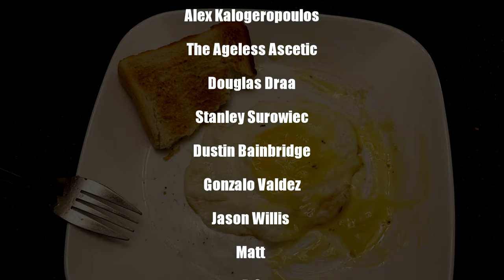The Substance (2024) Review - An EPIC Comeback for SMART Body Horror!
The Substance is a cerebral body horror dark comedy, starring Demi Moore, Dennis Quaid, Margaret Qualley, written and directed by Coralie Fargeat. It's all about balance, and this movie is a perfect balance, of gore, humor, stunning visuals and commentary on vanity, aging, addiction and Hollywood. This is not so much much a review but a video urging you to go see this movie.